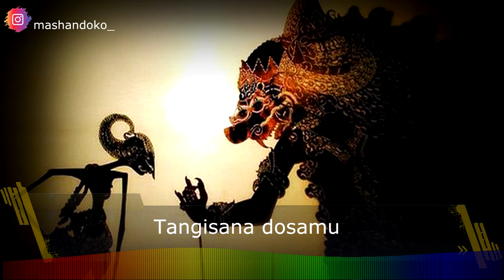Story WA Jawa 30 detik | Tangisana Dosamu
Salam Rahayu Sedulur..Ini adalah video story wa jawa 30 detik, tentang pitutur jawa yang menginspirasi dan memotivasi hidup.

"Tangisilah dosamu dihadapan Tuhan, sebelum dosa membuatmu menangis".